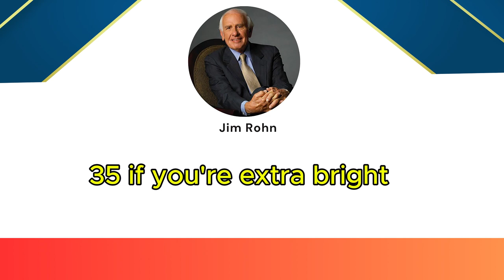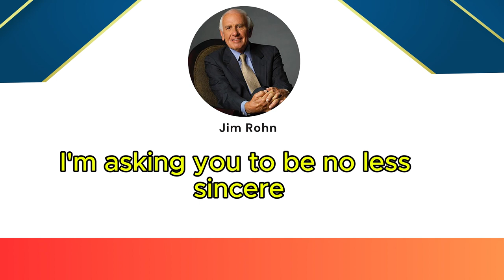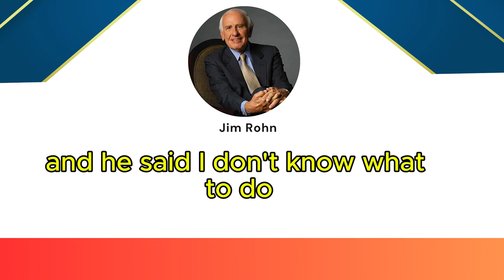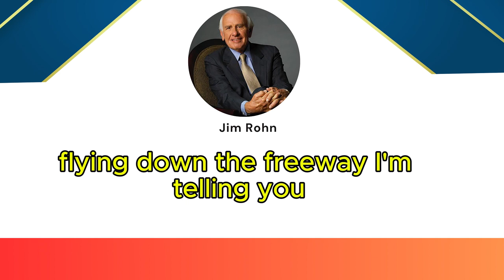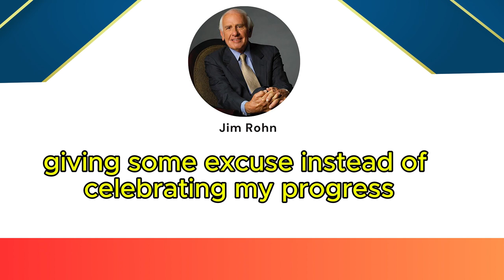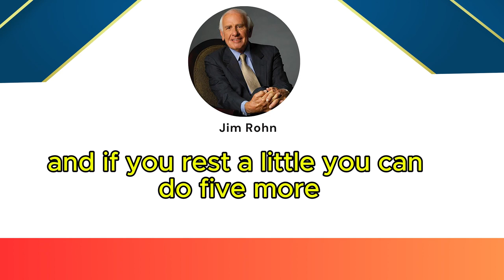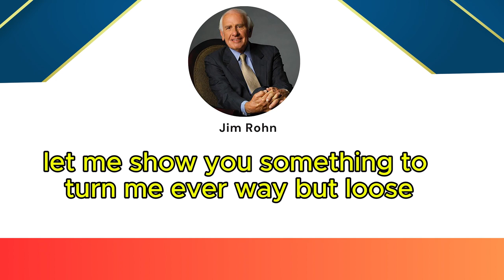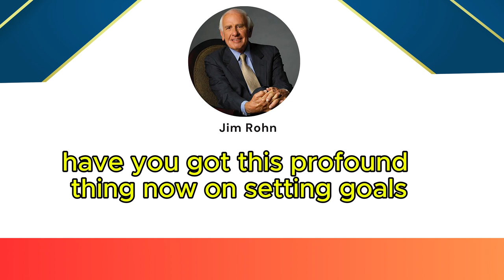Jim Rohn Motivation Speech | Elevate Yourself Daily – The Ultimate Path to Success!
In this powerful Jim Rohn motivation speech, learn how to elevate yourself daily and follow the ultimate path to success. Jim Rohn, a legendary figure in personal development, shares his timeless advice on how small daily improvements can lead to extraordinary success. By focusing on personal growth and consistently elevating yourself, you can unlock the success formula that works for anyone willing to put in the effort.

Elevating yourself daily means taking charge of your habits, mindset, and actions. Jim Rohn emphasizes the importance of self-discipline, learning, and developing positive habits that compound over time. In this motivational talk, he outlines key principles for achieving success, including goal setting, personal responsibility, and taking daily steps toward your dreams.

Whether you're working to achieve financial independence, improve your career, or transform your personal life, this speech will inspire you to make progress every single day. Jim Rohn’s motivational wisdom is a blueprint for continuous improvement, showing you how to take control of your life and elevate yourself on the path to success.

If you're ready to embrace daily growth and unlock the ultimate path to success, this Jim Rohn motivational speech is the perfect starting point. Start making progress today, and experience the power of daily elevation in your journey to greatness.